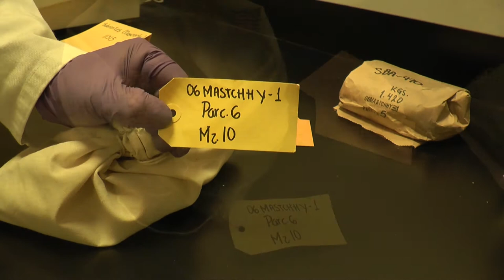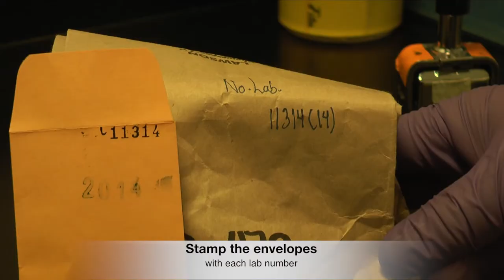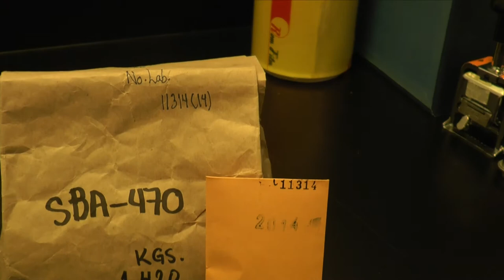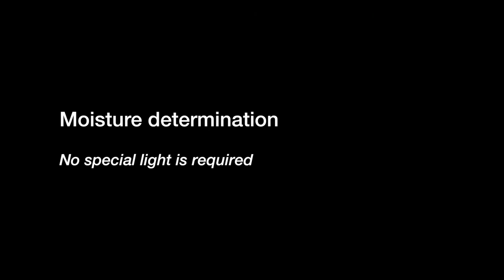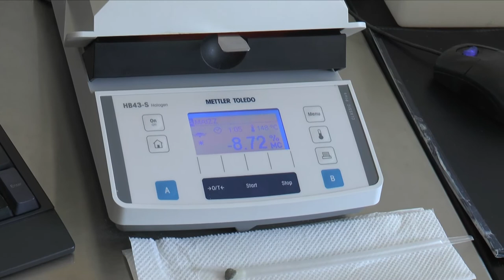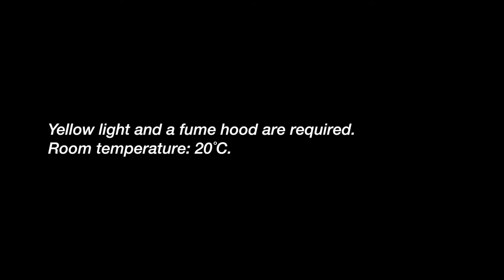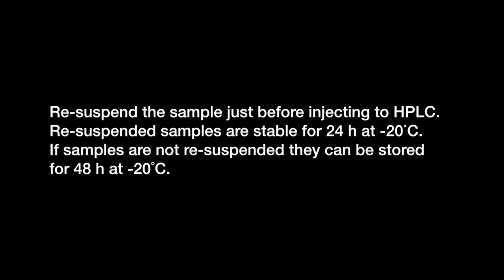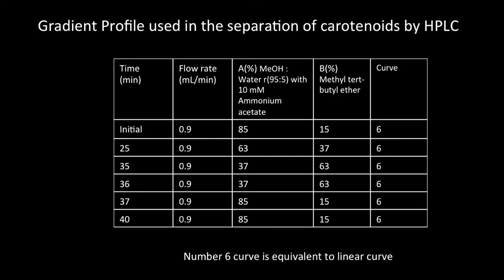3. Extraction (Protocol)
Determination of carotenoids in yellow maize by HPLC. "Extraction" chapter, please follow the protocol.